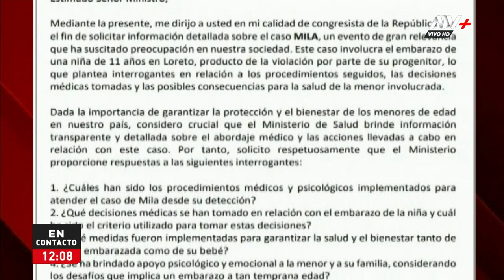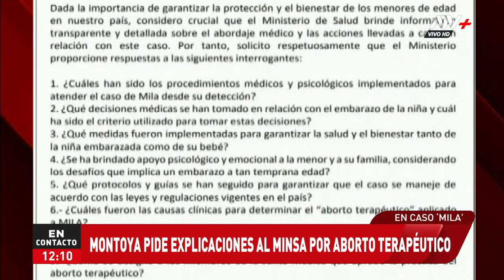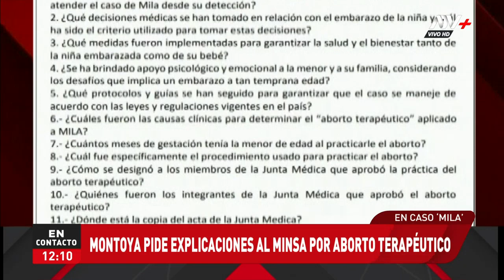Congresista Montoya pide explicaciones al Minsa por aborto terapéutico en caso Mila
El legislador se ha mostrado en contra de esta decisión, a pesar de los abusos sistemáticos que sufrió la menor de 11 años por parte de su padrastro.